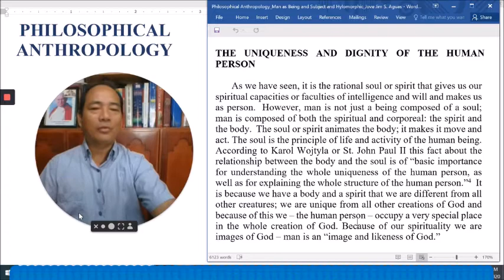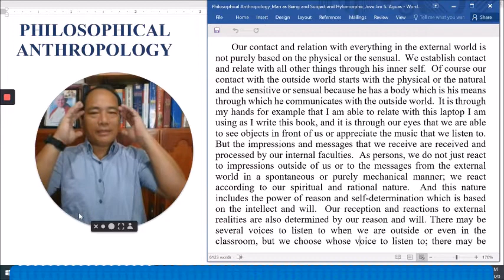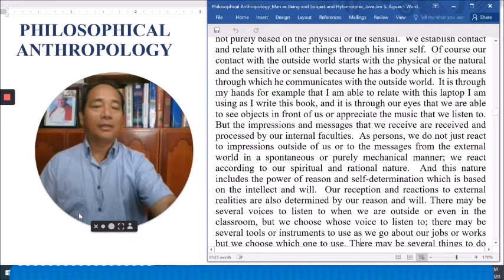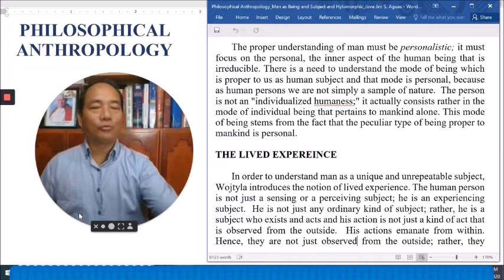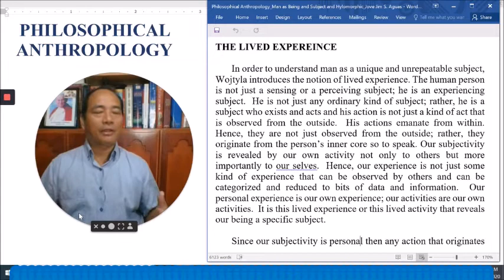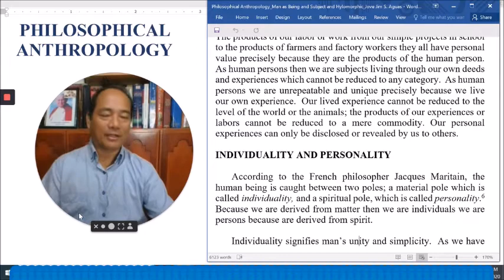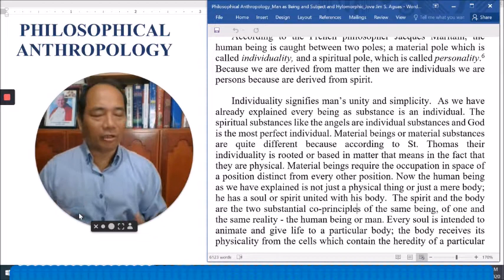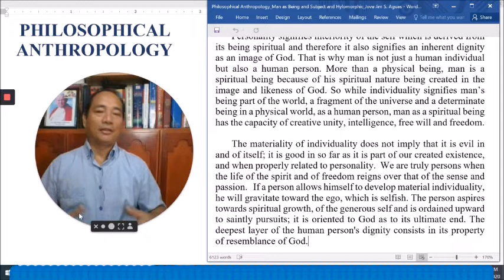Philosophical Anthropology - Man as a Being and Subject - Part 2 (Jove S. Aguas)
This is the second lecture in my Philosophical Anthropology Lectures. In this lecture I discuss Man as a Being and Subject.  This is the second part of the lecture where I focus on the human person's dignity, man's relations with the world and his lived experience and the notions of individuality and personality.